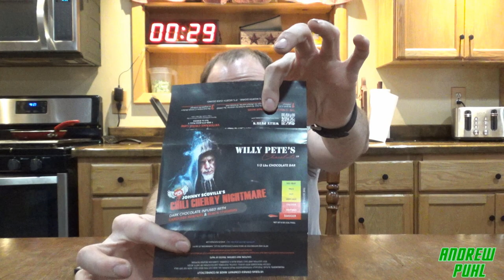Johnny Scoville's Chili Cherry Nightmare Challenge | Willy Pete's Chocolate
I'm taking on another spicy challenge for this weeks video. I pick up the Johnny Scoville's Chili Cherry Nightmare and give it a go. This Dark chocolate bar is infused with black cherries and carolina reaper peppers. Think that I have what it takes to withstand 15 minutes of heat from this nightmarish half pound candy bar? You'll have to watch and find out.